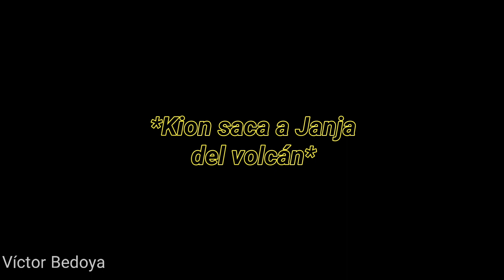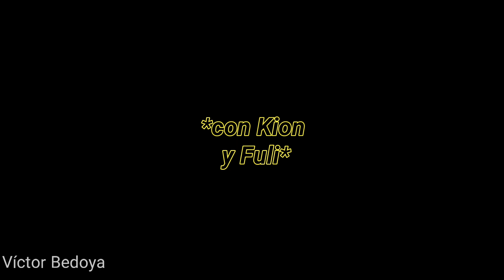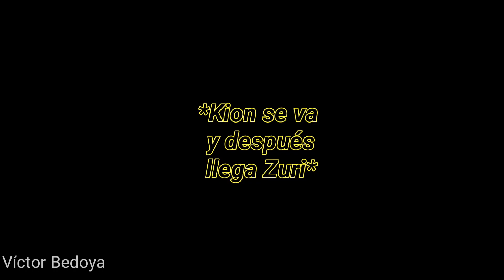Kion y Fuli una verdadera pareja (Cap33)